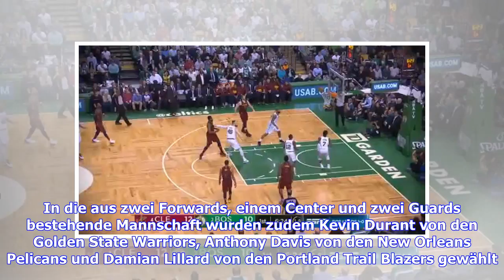Nächster Rekord: LeBron erneut ins All-NBA-Team gewählt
Superstar LeBron James von den Cleveland Cavaliers und James Harden von den Houston Rockets sind einstimmig in die Mannschaft des Jahres der nordamerikanischen Basketball-Profiliga NBA gewählt worden. Beide Namen standen auf allen 100 Stimmzetteln der Journalisten, die über das sogenannte All-NBA-Team entscheiden. Für James war es bereits die zwölfte Nominierung seiner Karriere, damit hält er nun alleinig den Rekord vor Kobe Bryant und Karl Malone (je 11). In die aus zwei Forwards, einem Center ...